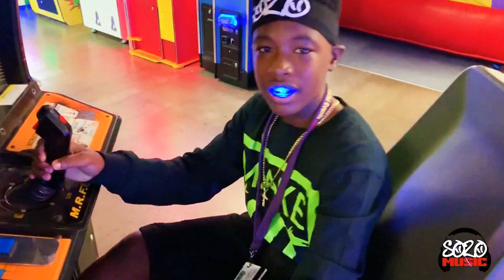Sozo Boyz Show Camp 2019 short